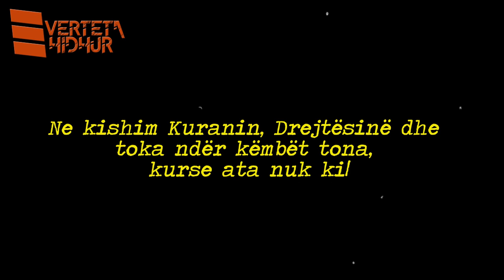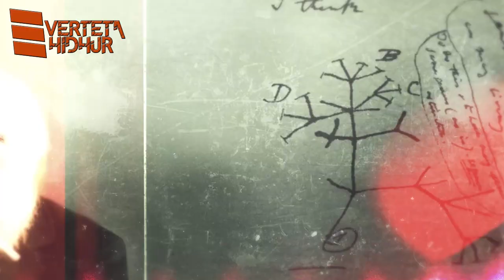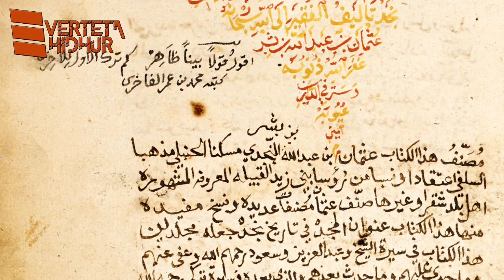Organizatat Sekrete dhe Konspiracionet Pjesa5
Kur perëndimorët erdhën në trojet tona,
ne kishim Kuranin, Drejtësinë dhe toka ndër këmbët tona, kurse ata nuk kishin asgjë.
Neve na zuri një gjum i rëndë dhe u përçamë.
Por ata u bashkuan.
Kur i hapem sytë, në duart tona nuk kishim as kuran e as drejtësi.
kurse nën këmbët e tyre ishin tokat tona.
Me shekuj e me mileniume vazhdojnë lojrat e fshehta djallëzore të fuqive të mëdha kundër Islamit. Meqenëse plani afatgjatë i Britanise ne bashkpunim me shtetet e tjera evropiane ishte që ta shkatërroje Kalifatin Islam. Pas mundimeve dhe përpjekjeve të mëdha ia arritën qellimin.